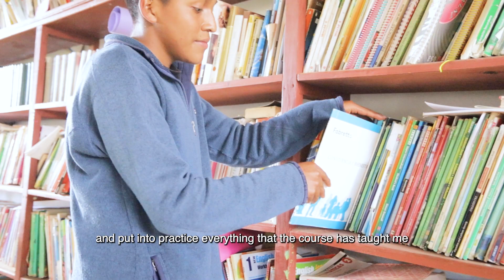Oscar’s Story - Learning Farm Management Skills in Rural Honduras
This holiday season, support our youth development programs to reach more youth like Oscar.